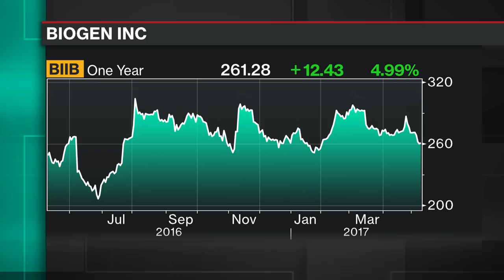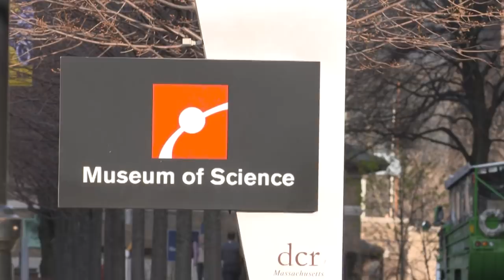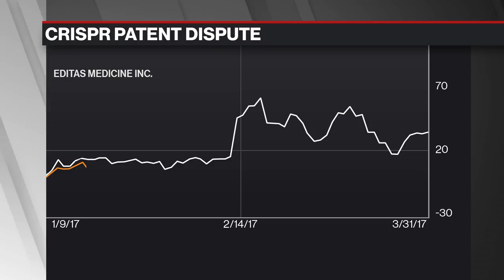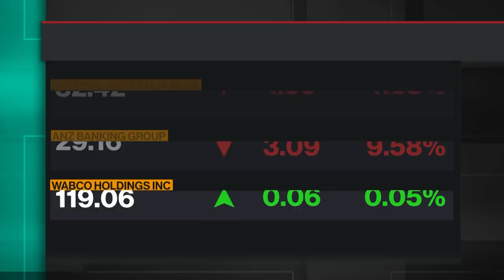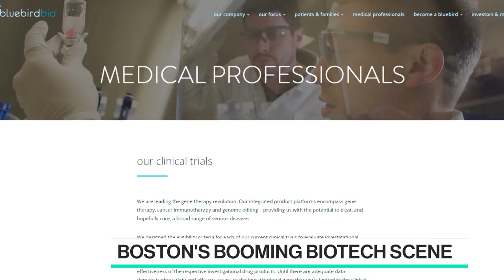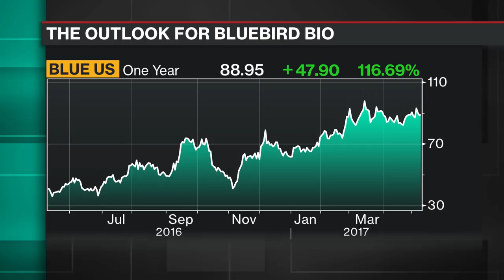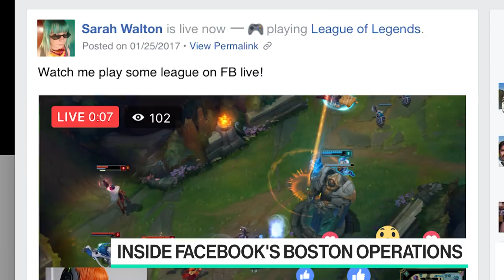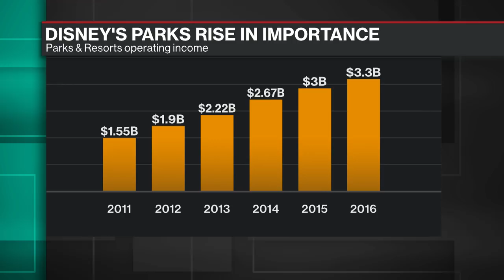Full Show: Bloomberg Technology (05/09)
May.09 -- Guests include: Bob Iger, Walt Disney Co.'s chairman and CEO, CRV partner Jon Auerbach, Boston Museum of Science President Ioannis "Yannis" Miaoulis and Bluebird Bio CEO Nick Leschly.